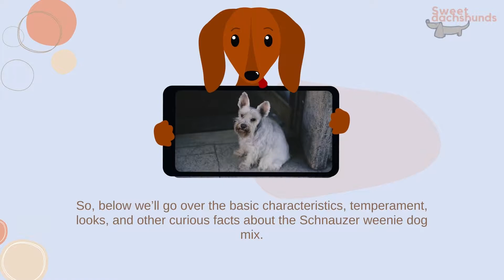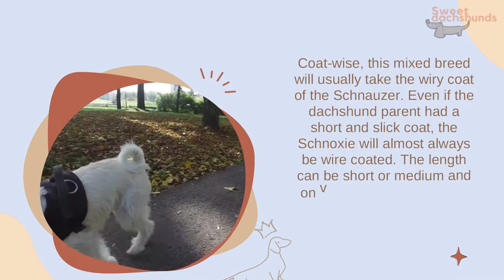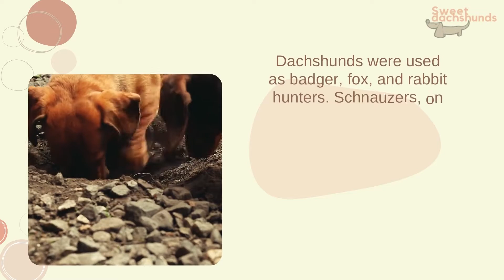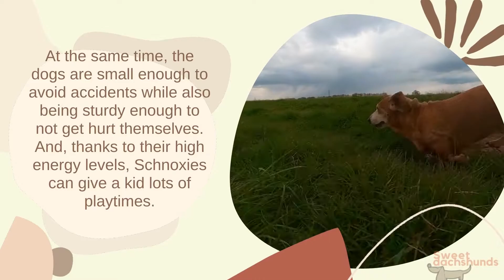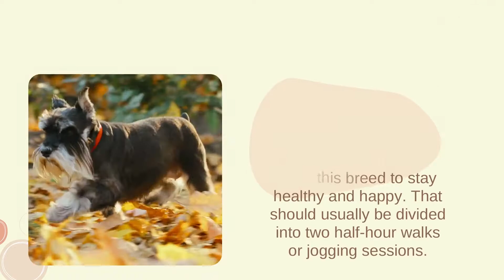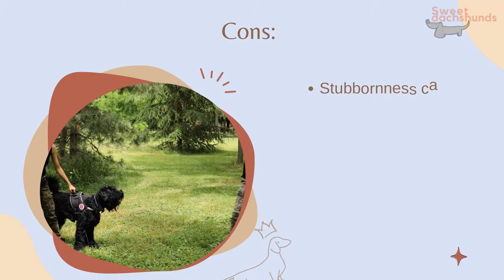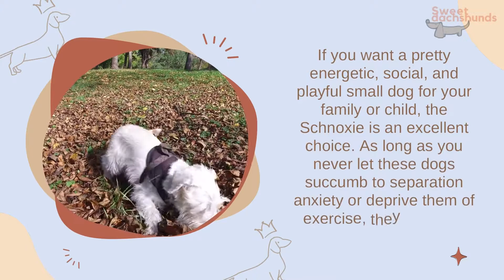Schnauzer Weenie Dog Mix – The Fun And Lovable Schnoxie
If you’re looking for adorable pets you’ve probably seen lots of dachshund mixes. But how about the Schnauzer weenie dog mix – the fun and lovable Schnoxie? This love child of two awesome hunting breeds is just as good of a family pet as they are. The Schnoxie itself isn’t used as a hunting breed, however. Instead, this cross is viewed as a designer breed that’s exclusively meant as a family pet.